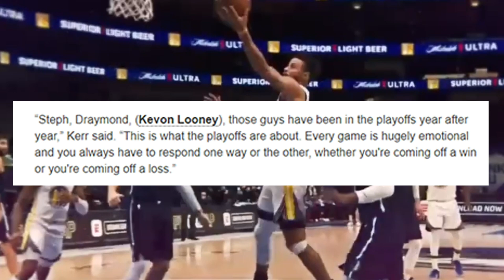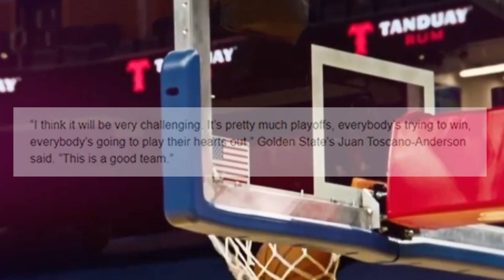Golden State Warriors vs Memphis Grizzlies Preview & Prediction - 2021 NBA Play-In Tournament Finals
Steph Curry and the Warriors have one more chance to make the playoffs. Can they stop Ja Morant and the Grizzlies?

► Collecting Basketball Sports Cards? Join my BOX & CASE Break community!